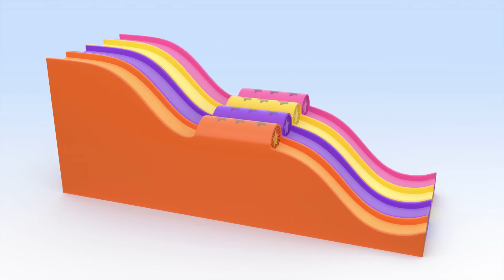Learn the shapes with Cuquín and Ghost's color cube | Learn with Cuquin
cartoon Cuquin forkids Learn and have fun with these adventures of Cuquín.